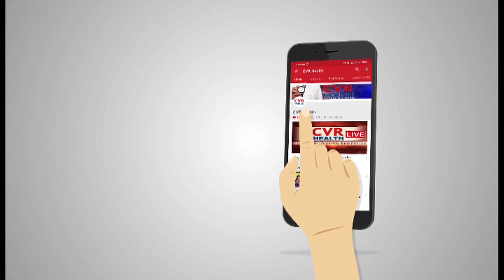How does breast cancer start? | Symptoms, causes & treatment | stages, types | CVR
How does breast cancer start? | Breast Cancer | Symptoms, causes & treatment | stages, types | CVR Health

General Surgeon Dr. Ram Singh Speaks About Breast Cancer and treatment.